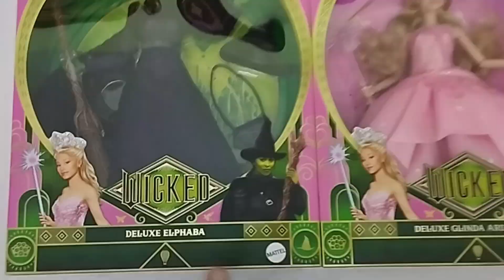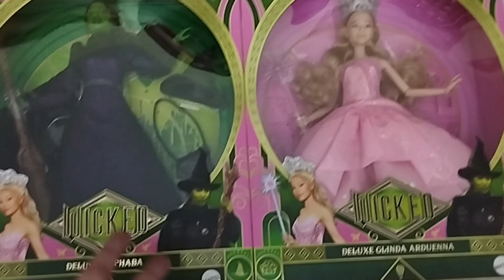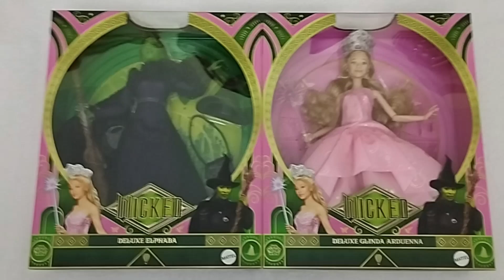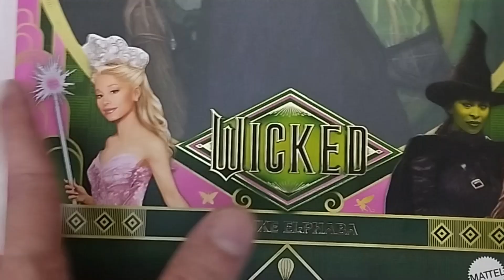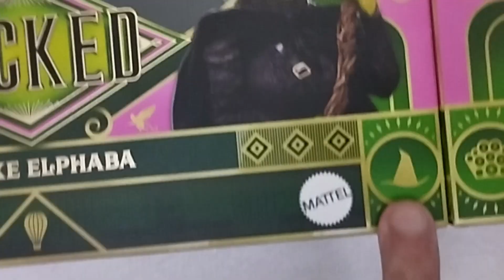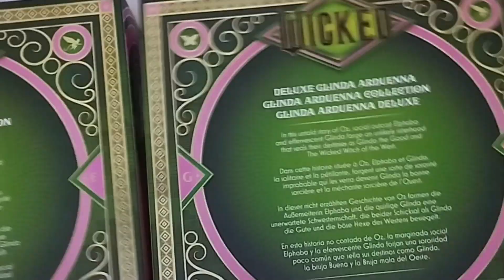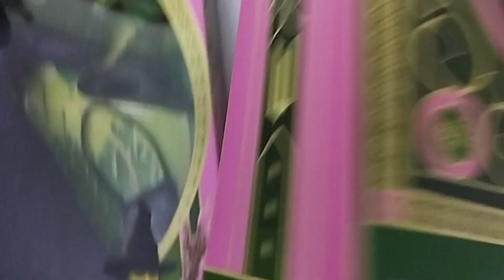💖🎬💚 ESTRENO- Unboxing y Reseña en Español NUEVAS Muñecas Mattel Deluxe Elphaba y Glinda !!! 💚🎬💖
💖🎬💚 ESTRENO- Unboxing y Reseña en Español NUEVAS Muñecas Coleccionables Mattel Deluxe Elphaba y Glinda!!!💚🎬💖

SPANIOL

SPANIOL